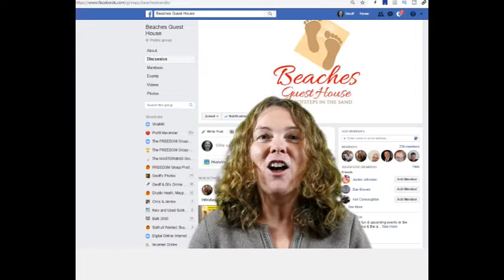The Beaches BandB Guest House Paignton Facebook Group with Claire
Our B and B is located in an ideal position just a 50 yard stroll to Preston Sands and a 200 yard level walk to Paignton Beach and Esplanade Road.

Ged & Claire offer our guests a warm and friendly welcome at the fully refurbished Beaches B and B providing a modern, bright and spacious bed and breakfast which offers a home from home just a stones throw from the sandy beaches and Preston green.